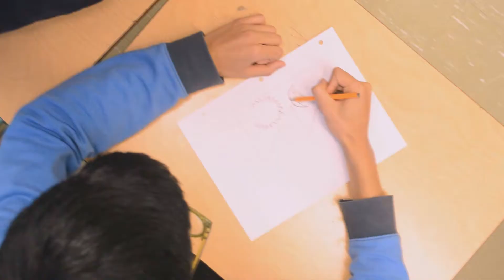Team Nepal 2018 - UCC Laurier Luncheon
CREDITS
Music: Hans Zimmer "Why Do We Fall - The Dark Knight Rises"
Directed by: Abdullah Khan, and Jazim Akbar
Cinematography: Jazim Akbar, Abdullah Khan
Screenplay: Abdullah Khan
Actors: Sarbagya Shrestha (Volleyball Guy)
              Nikhil Budathoki, Kishoak (Mysterious Man)
              Mutasm Dhrubo (Food Guy)
              Jazim Akbar (Coverage 1)
              Johayer Chowdry (Coverage 2)
              Ravi Verma (Coverage 3)

Theatatrical Property: Naman Sharma
                                        Mr. Oldridge
                                        Ms. Stewart

Team Nepal Leader: Sarbagya Shrestha

UCC Luncheon Date: December 15, 2017